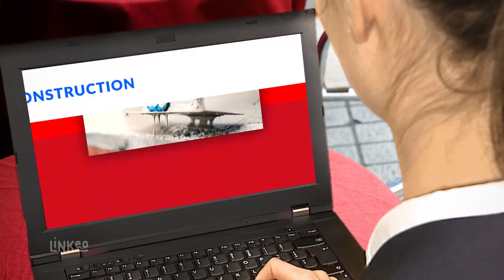TRAVAUX DE CONSTRUCTION EN ILE DE FRANCE : SERBATIF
La société SERBATIF est spécialisée dans les divers travaux de construction,   située en ile de france, nous mettons à disposition toute notre expérience et notre sérieux pour répondre à vos besoins.